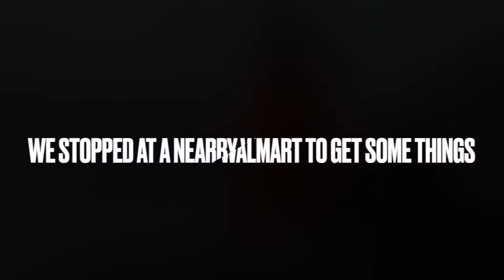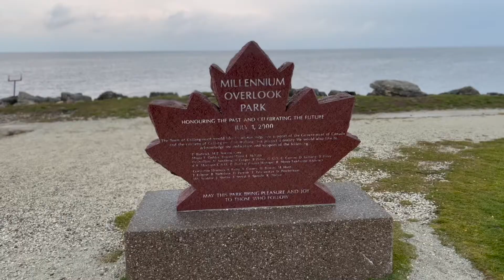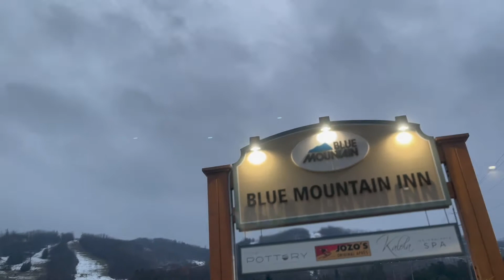Weekend Trip to The Blue Mountains .... Part 1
The Blue Mountains is a popular tourist spot in Ontario, Canada especially for winter sports and activities. We used the recent long weekend to visit the place